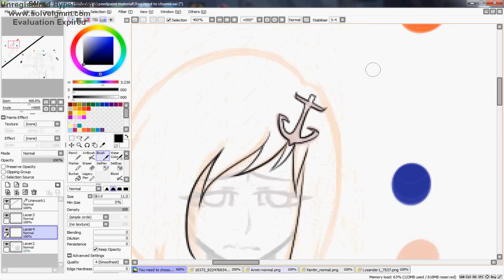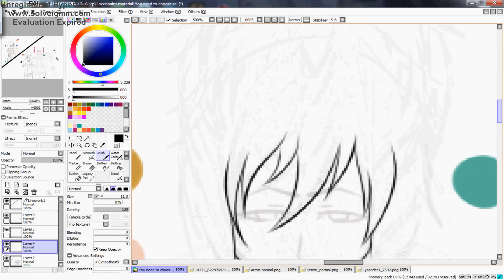(Speedpaint) Bloody present 10: Your need to choose...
This is Neko Tan's bloody present~~! What is not so bloody :"D
She requested me to make her OC and few other characters from little internet game named "My Gandy Love" or how we say it in Finnish "FlirttiStoori". What I actually have played and play sometimes when I'm really bored.
I hope you enjoy from this video~!

Songs:
Nightcore - Chandelier
Nightcore - What about my love
Nightcore - Try

Tools:
Camtasia Studio 8
Hypecam 3
Paint Tool Sai
Tablet (BAMBOO)